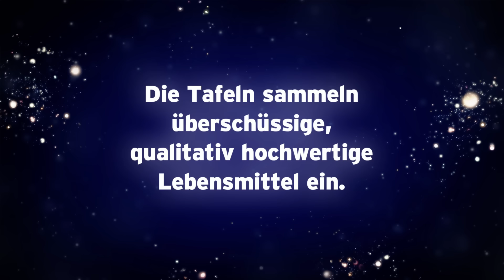Tchibo Weihnachtswunder: Besuch bei Matz, ehrenamtlicher Helfer der Tafel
Viele Menschen können aus finanziellen Gründen das Weihnachtsfest nicht so feiern, wie sie es sich wünschen. Tchibo verschenkt deshalb 100.000 Geschenkpakete an die Tafeln für Bedürftige in Deutschland. Und es werden täglich mehr ...